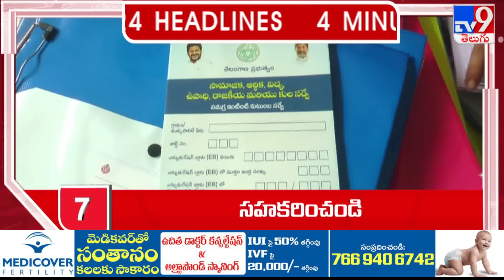4 Minutes 24 Headlines | 1 PM | 06-11-2024 - TV9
4 Minutes 24 Headlines | 1 PM | 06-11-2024 - TV9